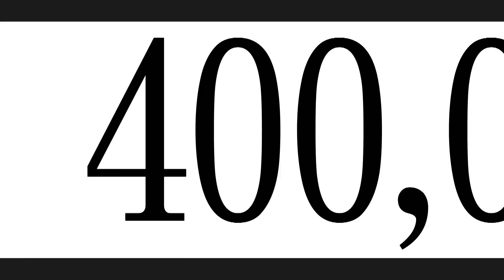일월브랜드히스토리 중문버전. ILWOUL Brand History Chinese version.